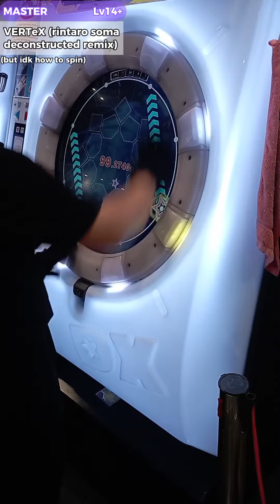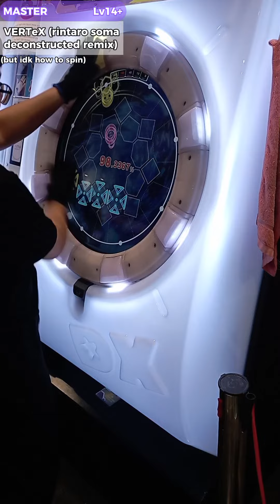[maimai DX] VERTeX (rintaro soma deconstructed remix) (MASTER Lv14+) 97% S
i still don't know how to spin the funni part lol